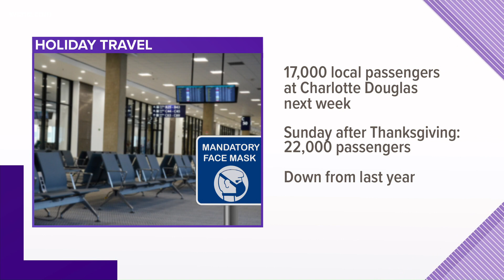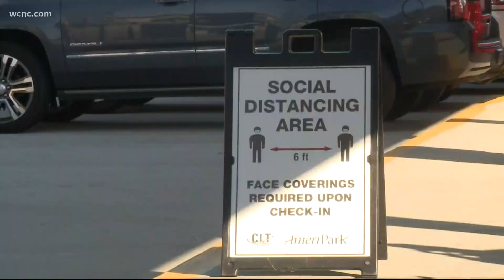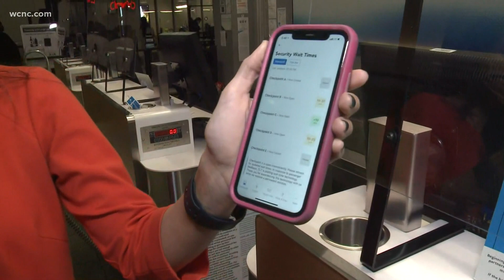17,000 local passengers expected at Charlotte Douglas for Thanksgiving travel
This number is however, down from last year.